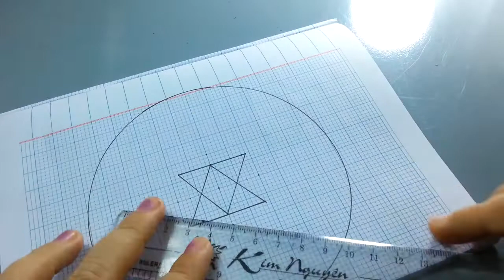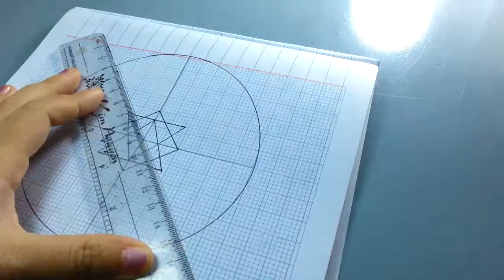Vẽ Trang Trí Hình Tròn - Đĩa Tròn Galaxy Đẹp Và đơn giãn nhất/ Draw Circle/ Draw channel